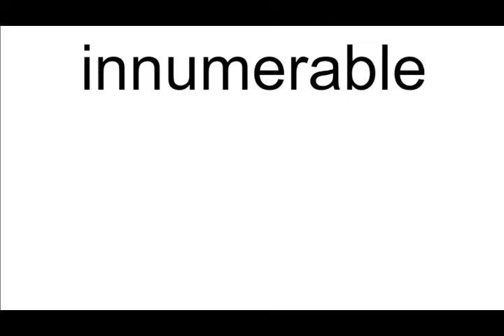innumerable meaning | Vocabulary for Kids | Children's Dictionary | Learn English Vocabulary